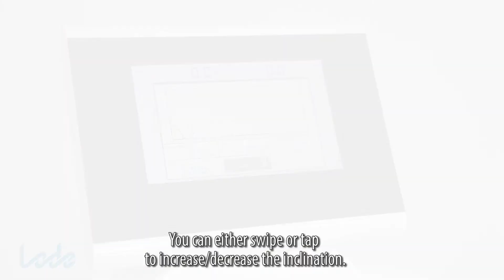Lode treadmill - negative elevation option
Movie showing the negative elevation of Lode treadmills (#934808, 938805, 938815, 938825, 938835)